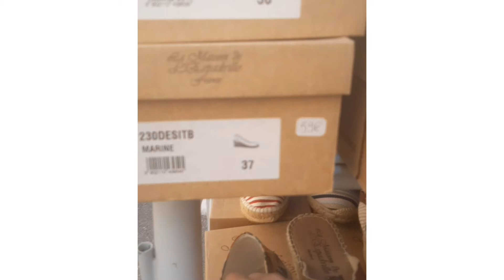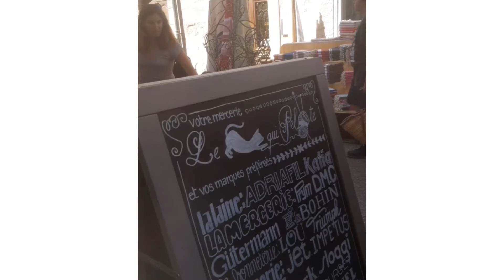18 avril 2022